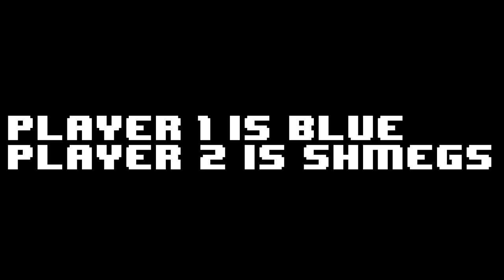Game Over (Blue & Shmegs)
Short montage with Blue And Shmegs
Arcade Themed, Hope You enjoy